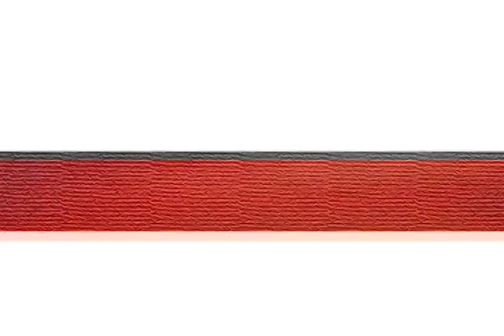KCS Commercial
Korean Community Service of Metropolitan New York Commercial For Korean Cable TV in NY.